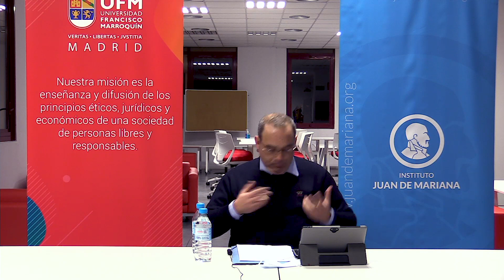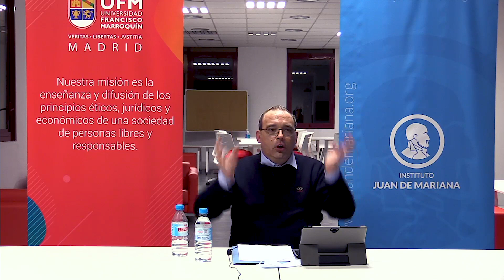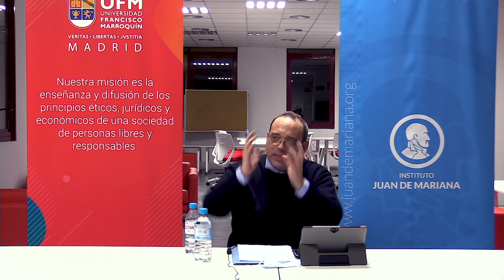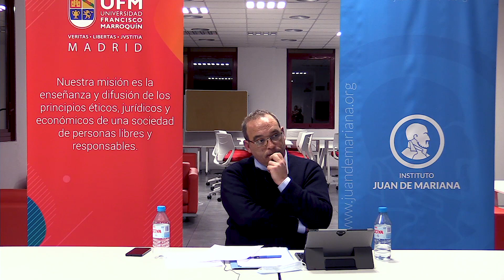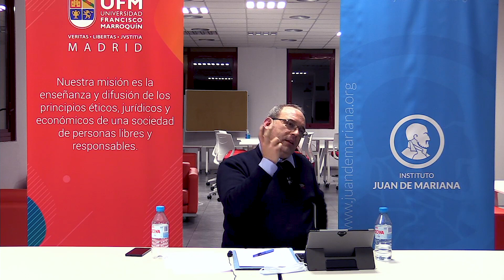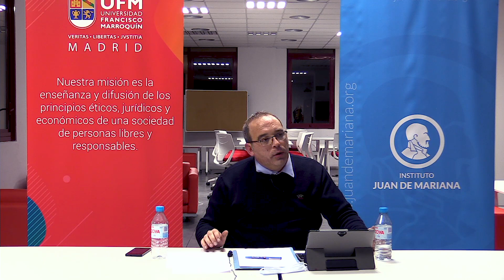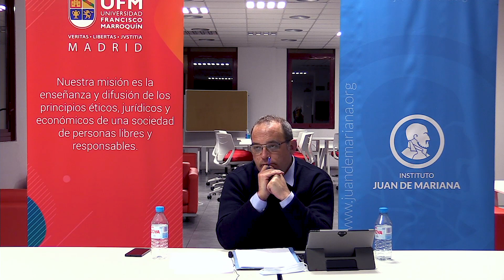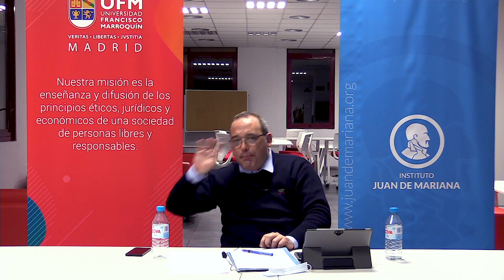El mito de la Inteligencia Artificial - Fernando Vicente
👉 Fernando Vicente nos visita en la sede del Instituto Juan de Mariana para hablar sobre Inteligencia Artificial.

👉👉 Fernando Vicente expondrá que la única Inteligencia Artificial posible es la humana y los motivos para llegar a esta conclusión.